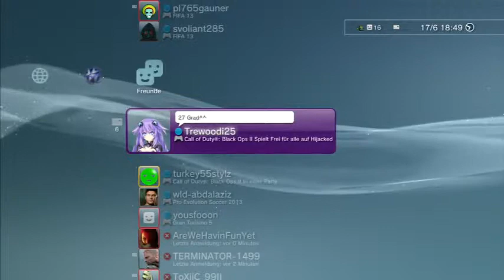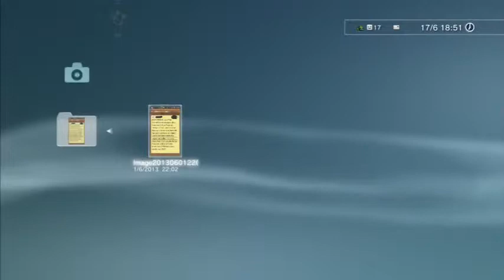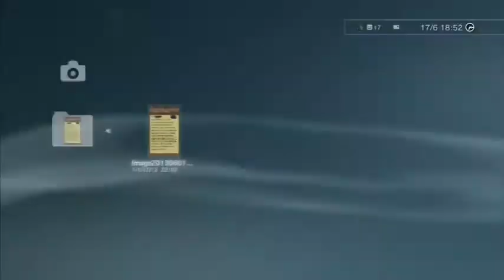Meine Playstation 3 Network Freunde Die Freundesliste vom PS3 Zocker YouTubeGamescom Let's Play 480p